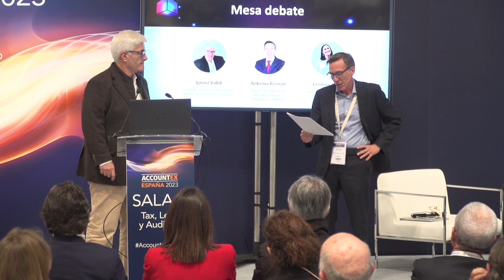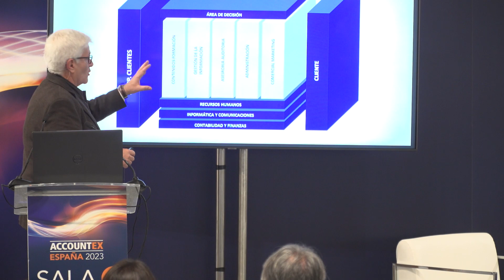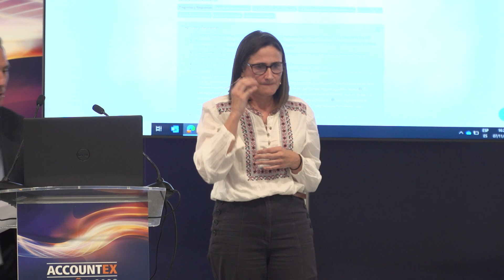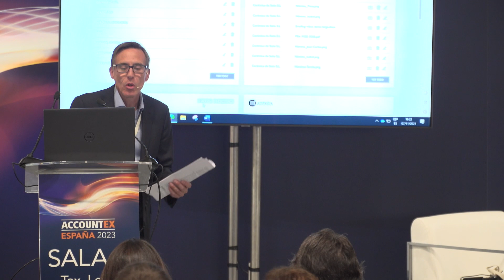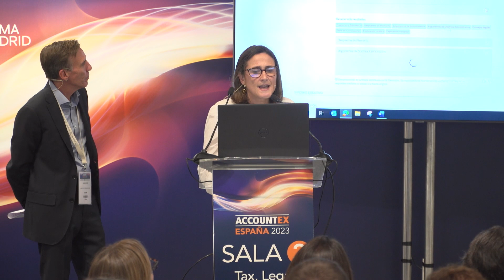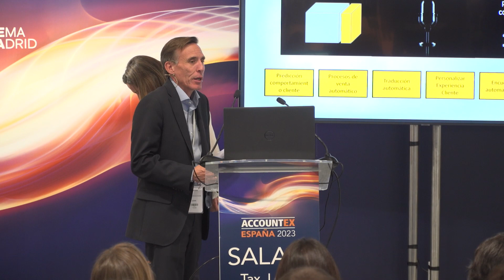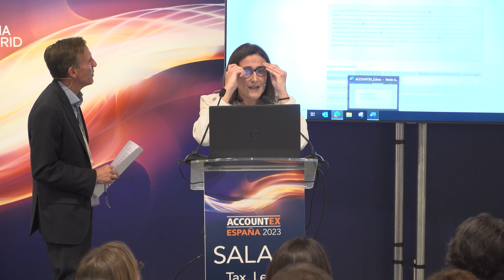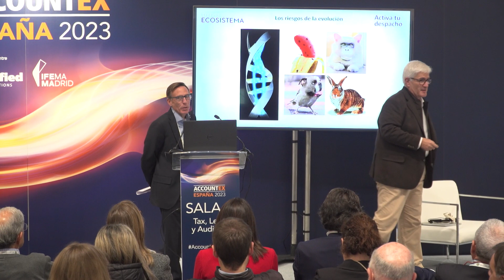El ADN de la creación de valor para los despachos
Analizaremos el espacio de creación de valor a partir de las dimensiones de Creatividad, Herramientas y Relaciones en los despachos. Reflexionaremos sobre cómo transitar del modelo tradicional digital hacia modelos de Inteligencia Artificial, tanto en la producción de servicios como en la relación con los clientes.